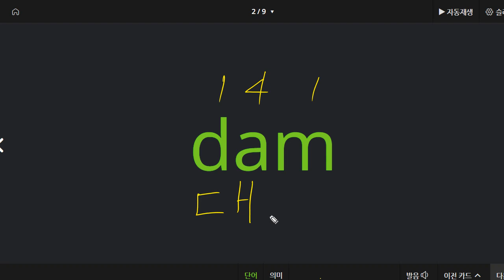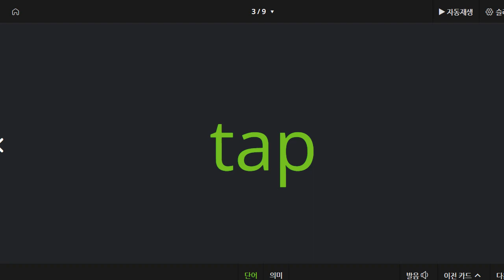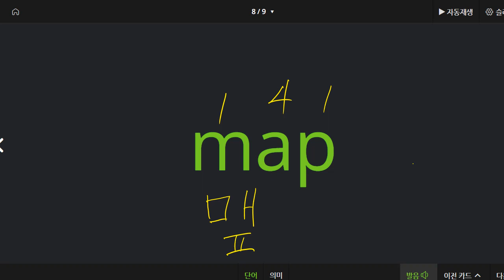박청용 2021 12 07 파닉스 성취도 80